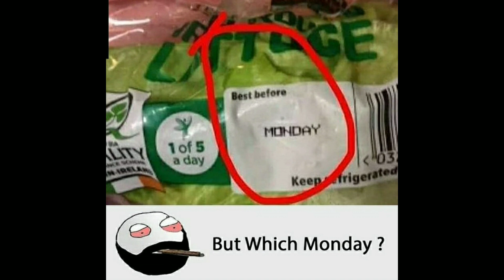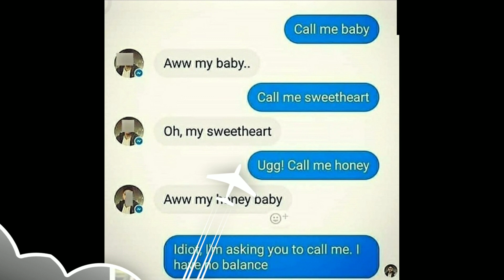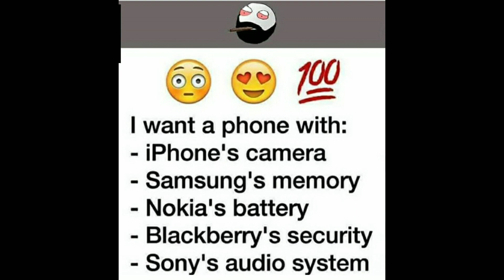Funny meme that will make laugh #1 | Uz Tube.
I will credit you .